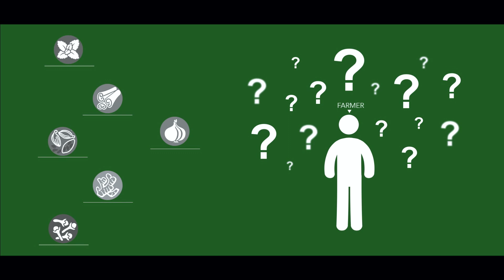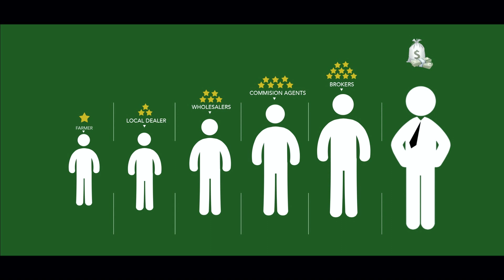Farmers Cargo Exporters - WE ARE US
Farmers Cargo is a unique profit sharing initiative committed to the welfare of the spices farmers of Kerala. Inspired by Late Mr. Ahamed Sulaiman Kochu, popularly known as 'KOCHUPPA' and his dedication to the cause of the farmers of Kerala spices. They raise one of the most cash-rich crops in the world but do not get a fair share in return.

Yet, if we look into the history and present of Kerala Spices, it is a story of middlemen minting money. Farmers Cargo is a movement with a mission to reverse this exploitation.

For Farmers Cargo Exporters, the core value is all about ‘sharing’ and not just ‘trading’ while ‘agricultural produce’ is a ‘livelihood for the farmers’ and not just a commodity to be bought and sold. And Farmers Cargo Exporters is an organization with a mission; it’s not just any other business.